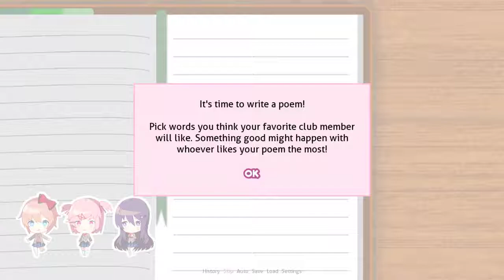Wearable Snake Plays - Doki Doki Literature Club - Part 1